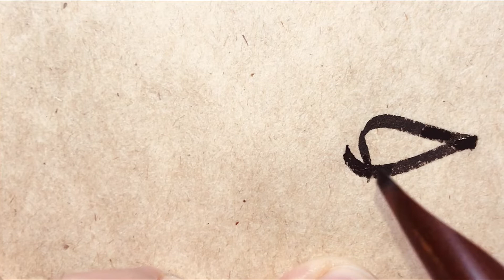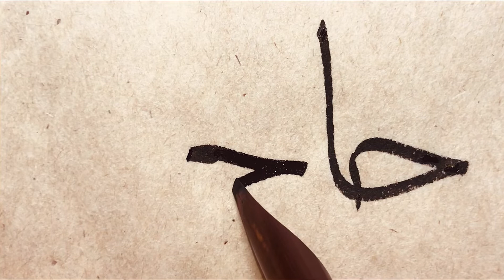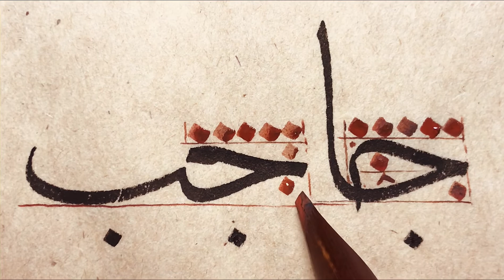Sülüs ‘جا-جب' meşki